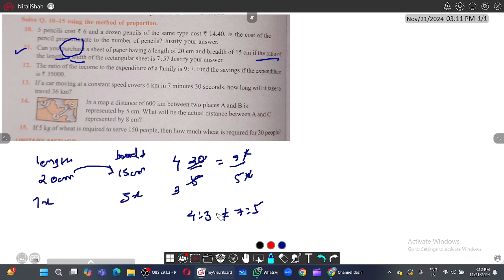Q10 - Q15 EXERCISE 12B | CLASS 6 | MONICA CAPOOR, RATNA SAGAR | CHAPTER 12 RATIO AND PROPORTION